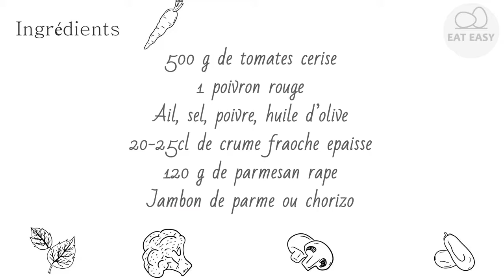Verrines croquantes courgette et noix de cajou DOIGTS DESSIN!